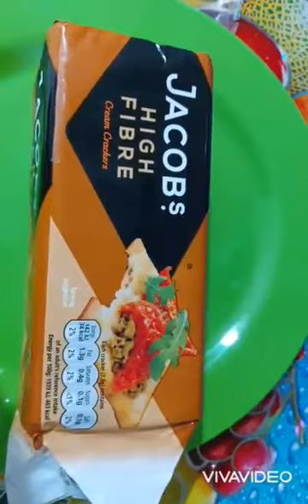BISCUIT WITH CHEESE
PAG-BABAHAGI

FB PAGE CASSETTE MAXELL